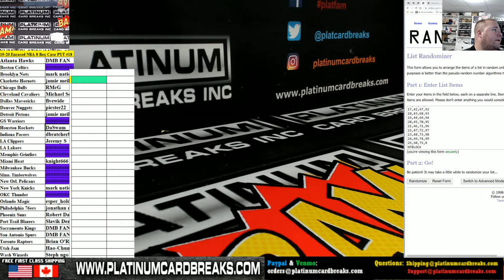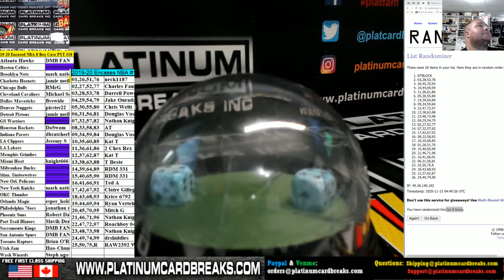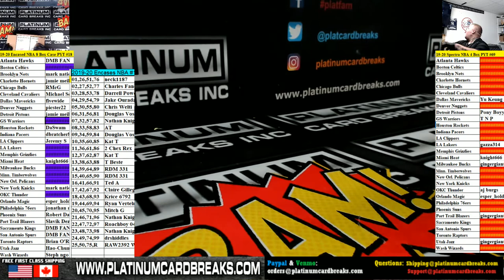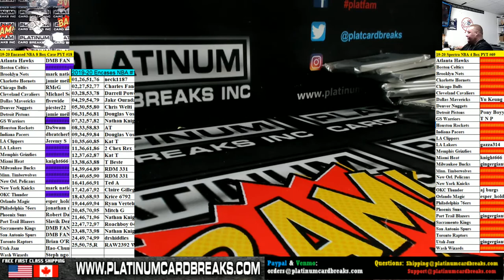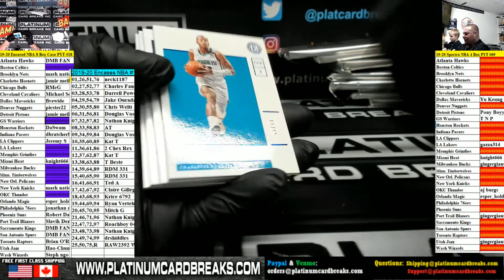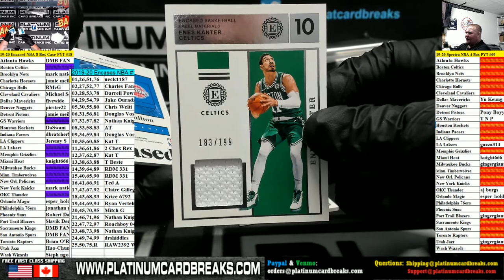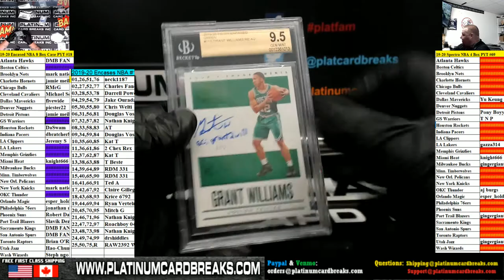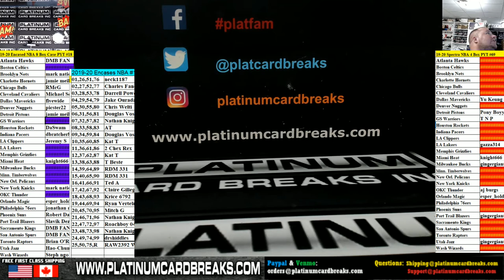2019 20 Panini Encased Basketball 8 Box Case #18